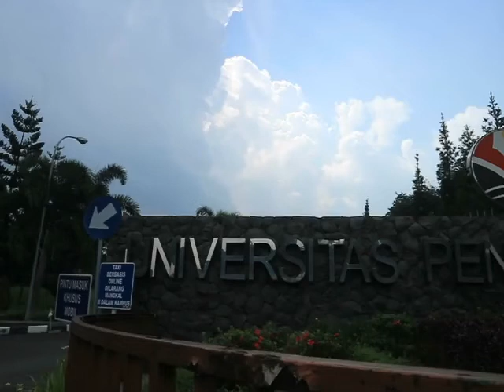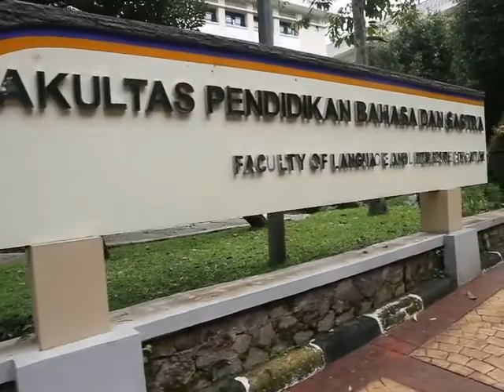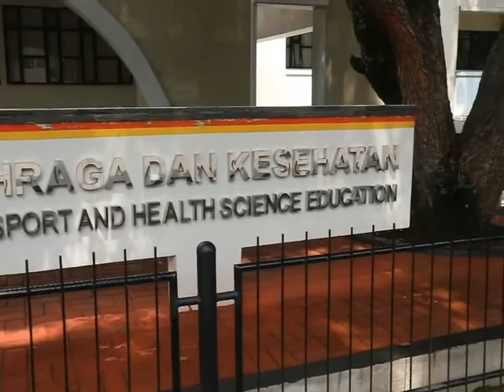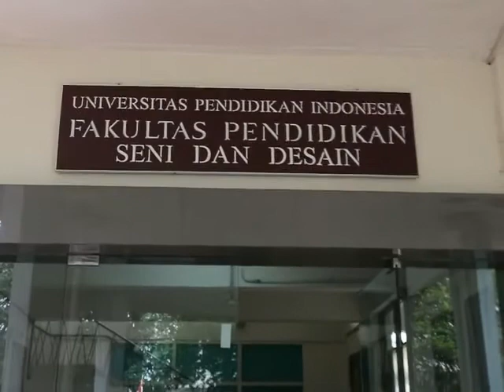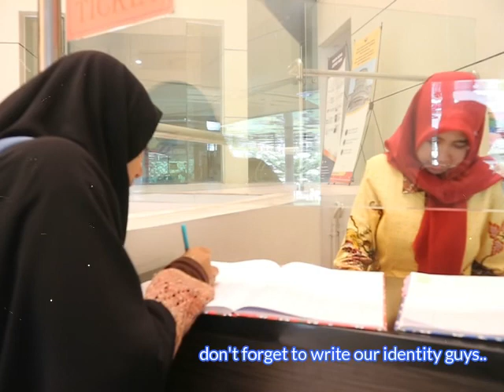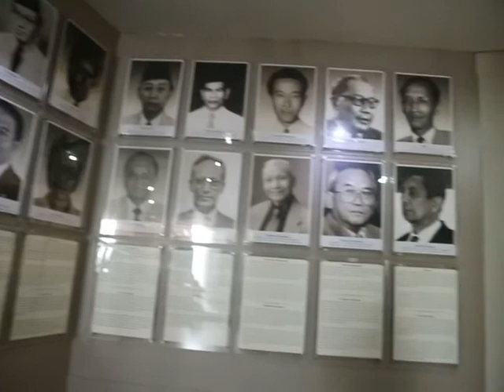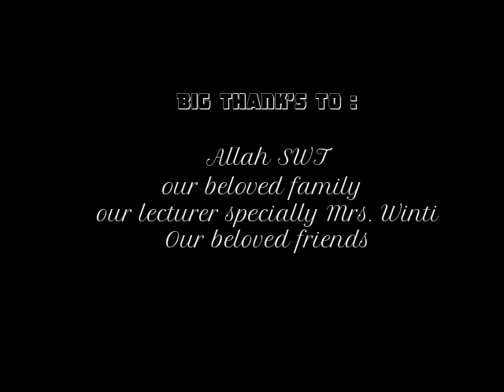VLOG "INDONESIA UNIVERSITY OF EDUCATION"(20192B03)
Vlog All About Indonesia University of Education Bandung, Jawa Barat.

Syani Maharni
Fitra Ramdhani
Putri Wahyuningsh
Devita Syafitriyani

"(INDONESIA UNIVERSITY OF EDUCATION)2019-(2B)-(3)

Happy Watching!.